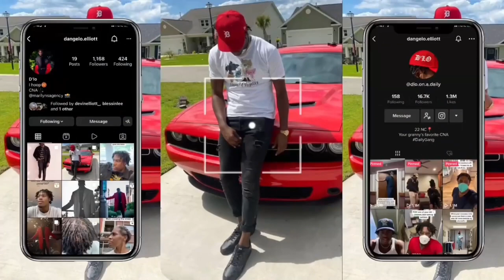Road To The DR' Vlog Ep. 1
Join me as I start a new vlog series while in the Dominican Republic. I'll be giving you guys an inside look on what it's like hooping in another country in hopes of earning an overseas contract. DailyGang is the new wave!!!